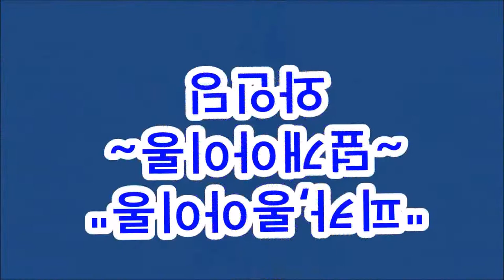[아이롱펌고수] 여자아이롱펌~가벼운,,C컬펌과 ~ 쭉펌의 비밀!!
쉽고,빠른~ 수분날리기~
수분을 빨리~날려주세요!!
[ 피카아이롱, 피카롱아이롱, 덮개아이롱펌기 ]
[열펌 Queen, 머만들강사]
1:1 아이롱특강 상담 환영!~피카본사, 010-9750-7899
ㅡㅡㅡㅡㅡㅡㅡㅡㅡㅡㅡㅡㅡㅡㅡㅡㅡㅡㅡㅡㅡㅡㅡㅡ
▣ 직뿌리펌,,,전용,피카아이롱,~ 3종세트(09,13,17mm)
▣  직뿌리펌,,,아이롱펌,열펌,,~이제,동영상으로~쉽게,배운다!!!~
피카,롱&덮개아이롱펌본사 : 아이롱,구입문의 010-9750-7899
ㅡㅡㅡㅡㅡㅡㅡㅡㅡㅡㅡㅡㅡㅡㅡㅡㅡㅡㅡㅡㅡㅡㅡㅡㅡㅡㅡ
♧ 피카롱아이롱 & 덮개아이롱,지역강사모집!!~
ㅡㅡㅡㅡㅡㅡㅡㅡㅡㅡㅡㅡㅡㅡㅡㅡㅡㅡㅡㅡㅡㅡㅡㅡㅡㅡㅡ
~피카밴드-자료더보기
ㆍ